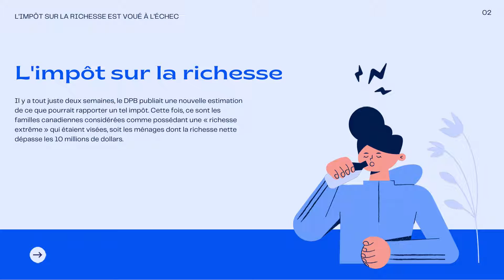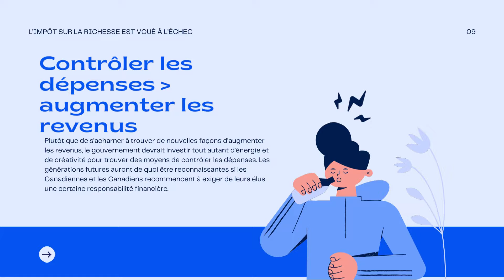L'impôt sur la richesse est voué à l'échec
Contrôler les dépenses devraient compter plus que d'ajouter des nouvelles sources de revenus.

Impôt sur la richesse : un échec prévisible un texte par Maria Lily Shaw.